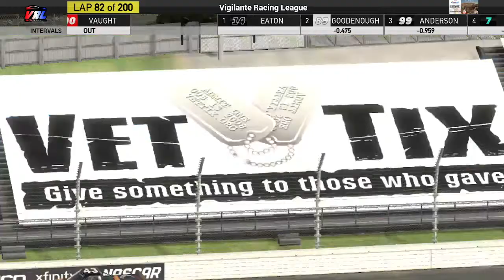VRL- Mayhem @ Martinsville!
VRL is presented By: Blue Fox Properties, GC Cruise Travel, and DND Race Grafix!